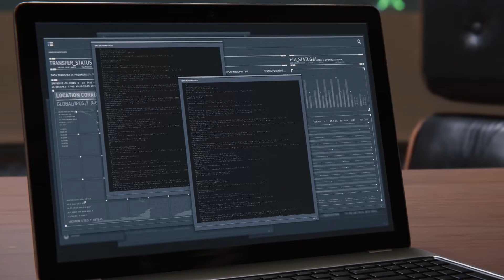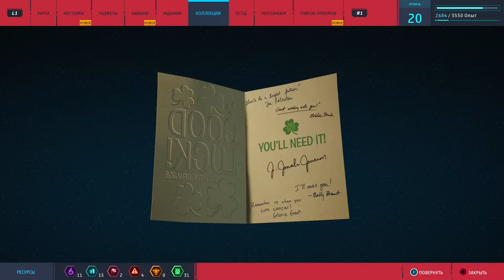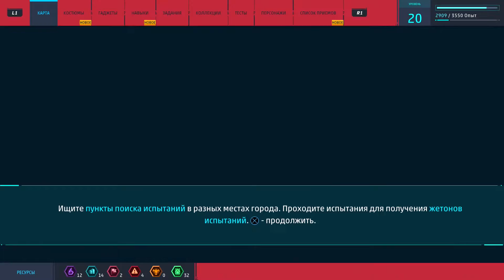Прохождение Человек Паук PS4 (2018) На Русском Часть 9 - Spider Man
Spider - Man (2018) Прохождение На Русском Часть 9 на PS4.

Новый Spider-Man от студии Insomniac Games просто полный улет! Рекомендую!

- группа посвящена вселенной DC и
Marvel

Spider-Man (2018) - это совершенно новая игра о Человеке-Пауке, не имеющая ничего общего с проектами студии Beenox. Более того, она не имеет ничего общего ни с какими комиксами или фильмами по вселенной "Паука" - сюжет абсолютно самостоятелен и написан специально для игры. Тем не менее, игра является частью "Игровой вселенной Marvel", в которую также входит The Avengers Project от Square Enix.

Игра представляет собой приключенческий экшн от третьего лица с открытым миром, события которого разворачиваются в Нью-Йорке. Игрокам предстоит использовать разнообразные умения Человека-паука, вроде полета на паутине и ползанья по стенам, плюс испробовать ряд совершенно новых возможностей, которые ранее не присутствовали ни в одной игре про Паука - например, парукр и использование холодного и огнестрельного оружия.